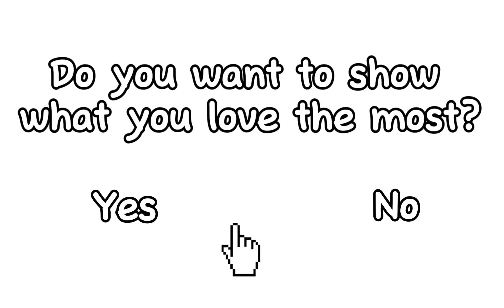November 13, 2023